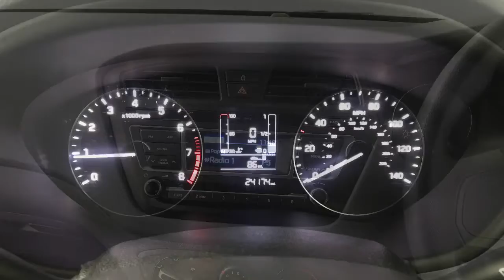2016 Hyundai I20 S Mpi - 24,174 Miles | Richmond Motor Group Southampton Portsmouth Guildford